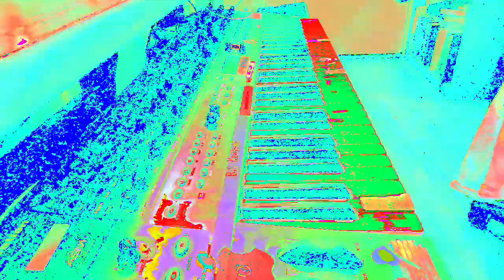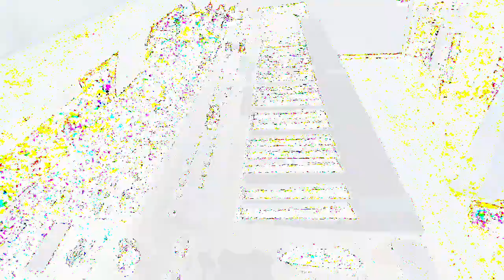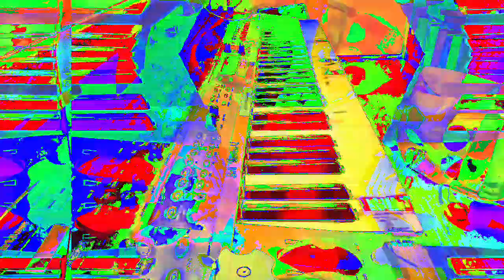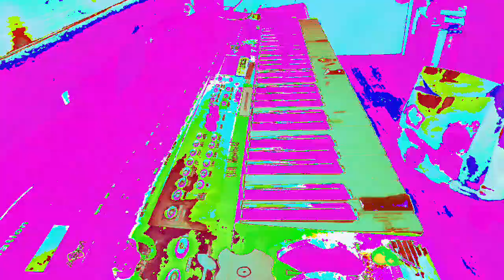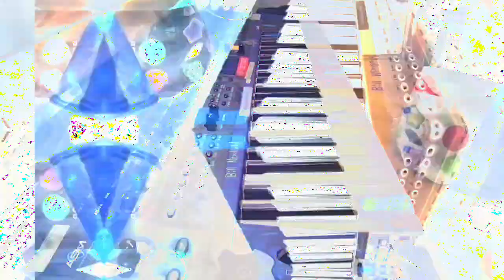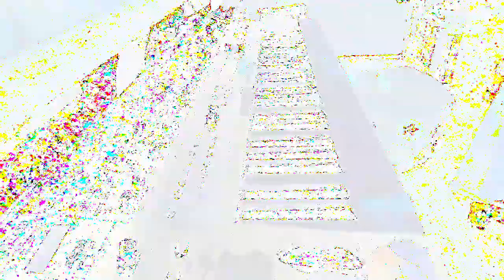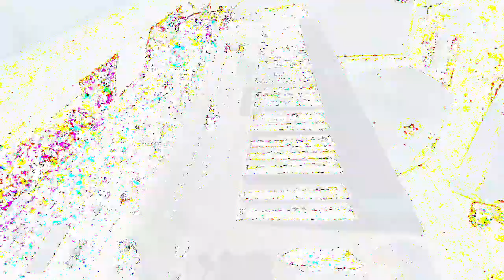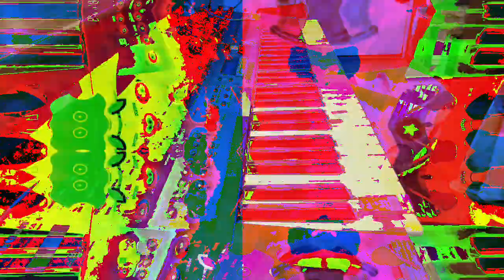[EPILEPSY WARNING] Movie 23 02 21 01h17m27s *Photosensitivity Warning*